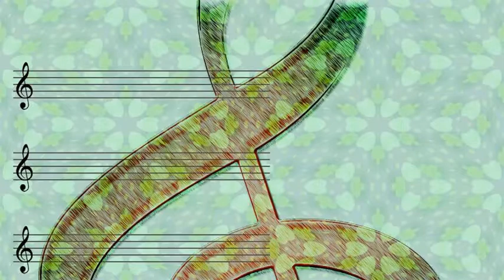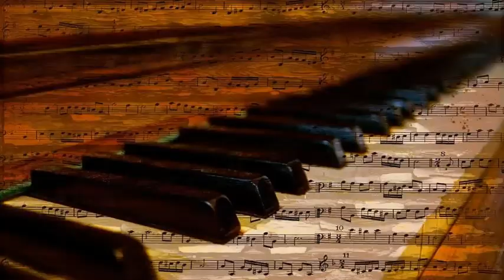Elmore James - Dust My Broom